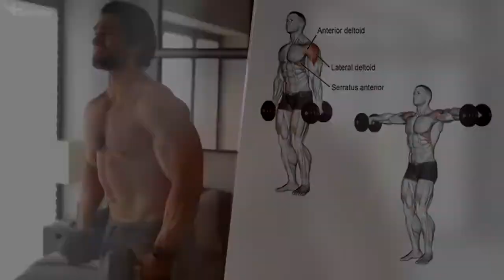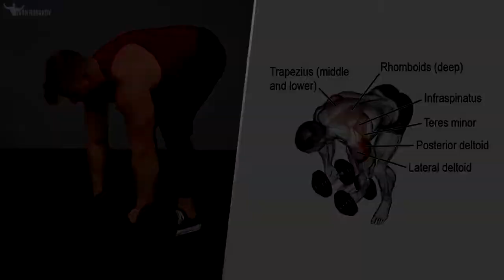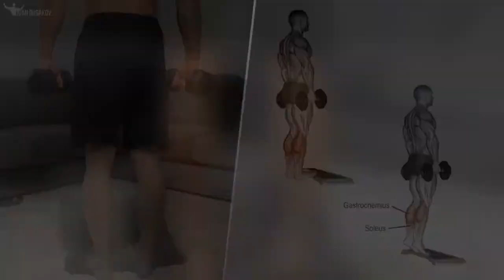9 Exercises For Transform Body At Home & Dumbbells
You've been missing your routine at the gym very often, thanks to your busy schedule (or plain laziness), and suddenly you realize that in one week you have to attend a wedding.
 This makes you worry about how to lose the fat around your tummy. While you cannot reduce fat, you can lose belly fat by decreasing your total body fat percentage. And you don't have to completely alter your daily habits to get a flat stomach within 7 days! Just follow these 7 tips to reduce belly and flaunt your abs the way you have always dreamt of!
How to lose belly Fat fast | Toothpaste and Lemon | Lose belly Fat permanently | No Diet No Exercise|
LOSE BELLY FAT IN 7 DAYS Challenge | Lose Belly Fat In 1 Week At Home | Cult Fit | CureFit
How to Lose Belly Fat in ONE Week at Home with 3 Simple Steps
7 DAY CHALLENGE 7 MINUTE WORKOUT TO LOSE BELLY FAT - HOME WORKOUT TO LOSE INCHES Lucy Wyndham-Read
How I Lost Belly Fat In 7 Days: No Strict Diet No Workout!
lose belly fat in just 10 days with this lemon water diet-lose weight and get flat stomach fast
LOSE BELLY FAT IN 7 DAYS Challenge_lost belly fat best way shortvideo athome nogym noexcuse #6
How to lose Belly Fat in 3 days Super Fast! NO DIET-NO EXERCISE
Lose Weight | Exercises To Lose Belly Fat | Exercises To Lose Weight LoseWeightFast​ LoseBellyFat​
I Drink This 3X Times a day TO LOSE BELLY FAT FAST | NO DIET| NO EXERCISE | STOMACH fat burner